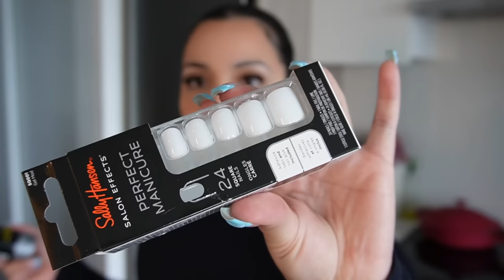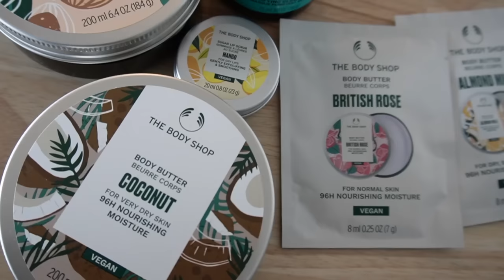BEAUTY MAINTENANCE ROUTINE | self care, vacation prep, nails, foot care, body scrub, mask, self tan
Hi everyone 💕 In today’s video I filmed a beauty maintenance routine just before leaving for vacation! I hope you all enjoyed this & let me know if you like these type of videos 💕

Coconut Body Butter
Shea Body Butter
Glow Charcoal Face Mask
Lip Scrub

RELATED/MENTIONED VIDEOS

beauty maintenance routine
monthly beauty maintenance
cosmetic appointment
monthly beauty appointments
the ultimate glow up
before and after transformation
beauty makeup 2023
glow up pamper routine
weekly beauty maintenance vlog
weekly glow up
glow up with me
extreme glow up
weekly vlog
shower routine
pamper routine
self tanning routine
at home nail routine
transformation
vacation prep
new nails